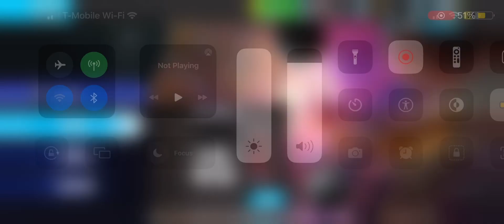PBA Bowling Challenge: Mercury Ball Stats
Mercury (16 LBS)
Bonus
5% Chance of 1000 Bonus Tickets each throw

But the Planet Mercury look the same that gray and the light green in front of it